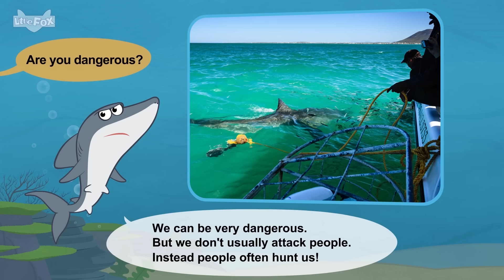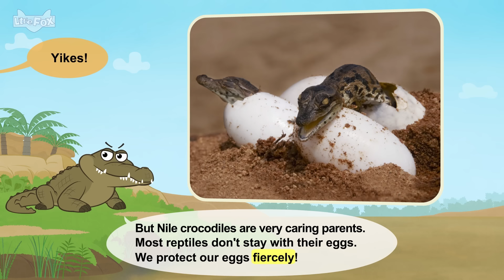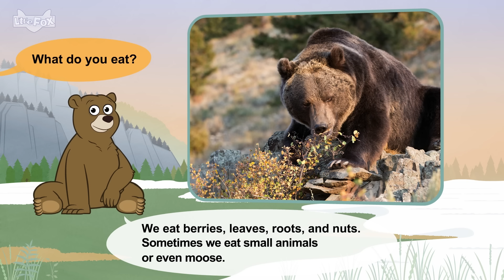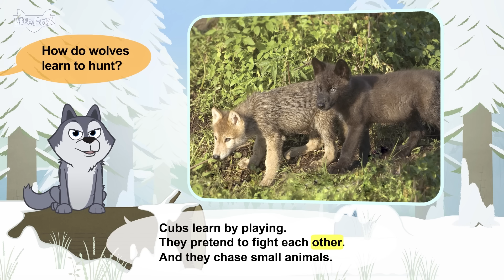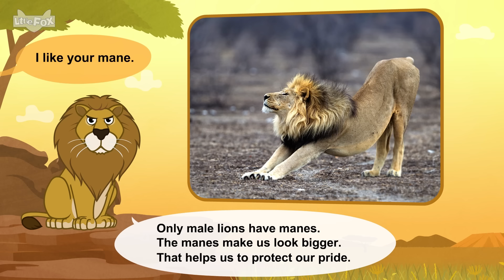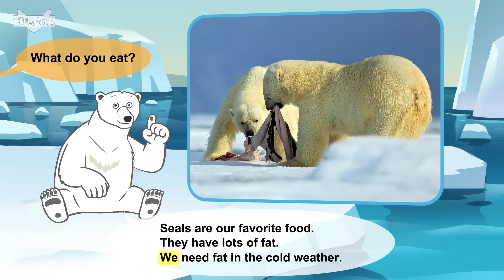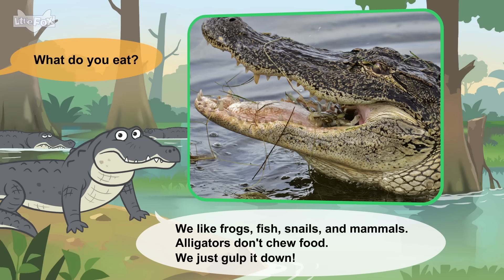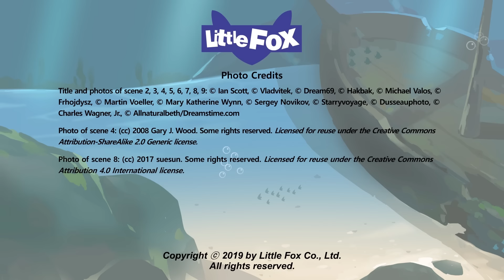Powerful Hunters in Animal Kingdom | Predators | Shark, Crocodile, Cheetah, Bear, Wolf, Tiger, Lion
0:07 Great White Shark
2:42 Nile Crocodile
5:03 Cheetah
7:36 Grizzly Bear
10:06 Gray Wolf
12:26 Siberian Tiger
14:44 African Lion
17:25 Polar Bear
19:34 Sea Lion
21:43 America Alligator
24:12 Hammerhead Shark